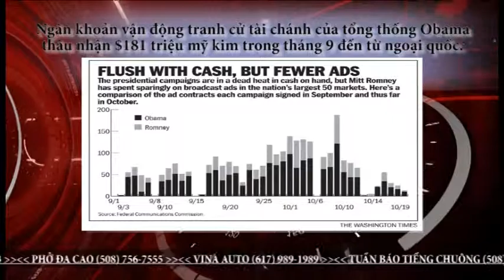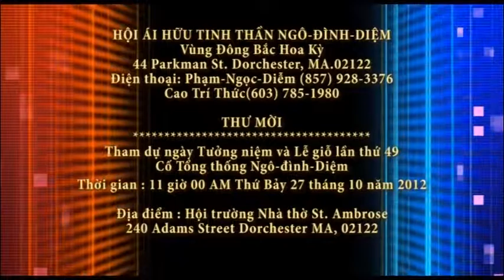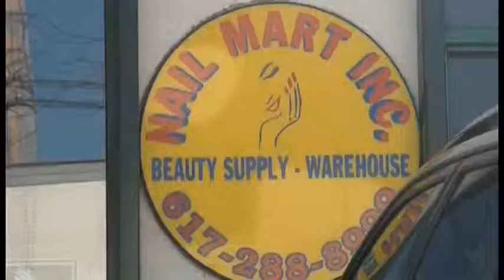10 23 2012 TUESDAY PART1